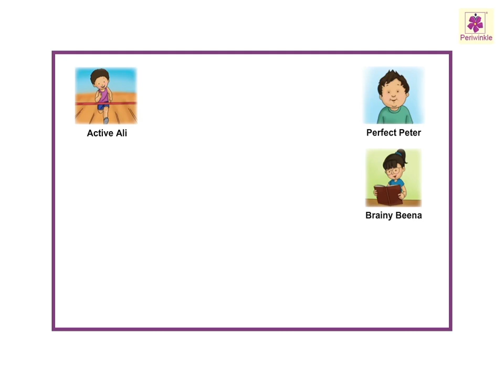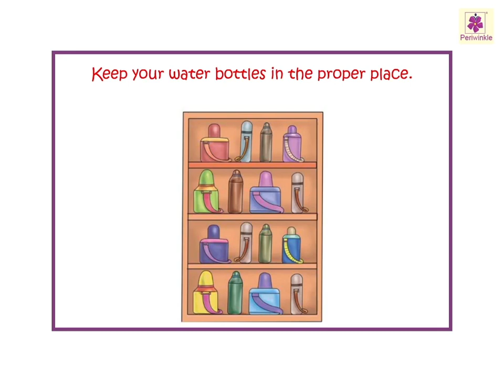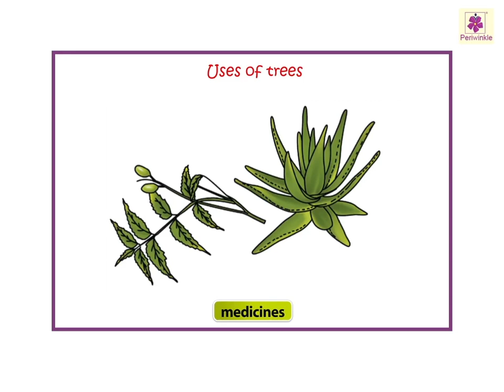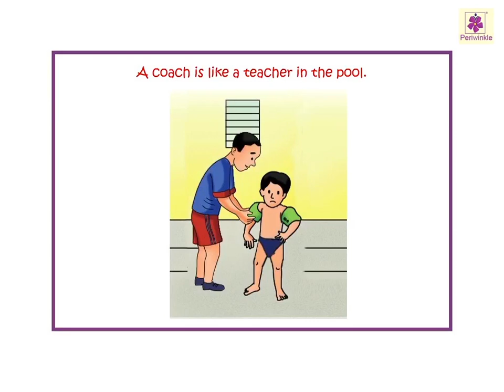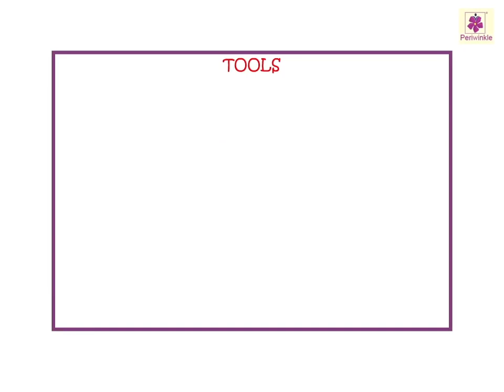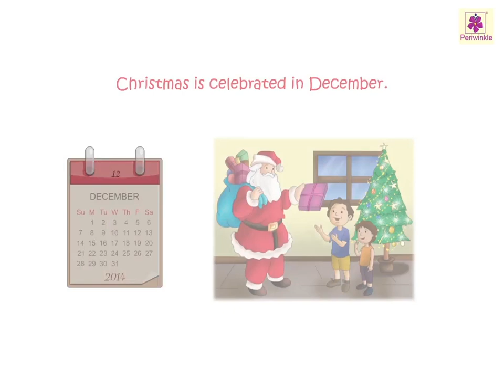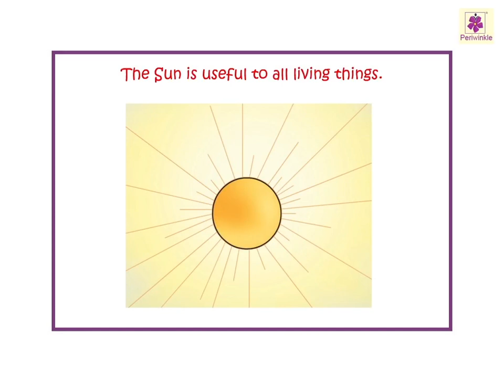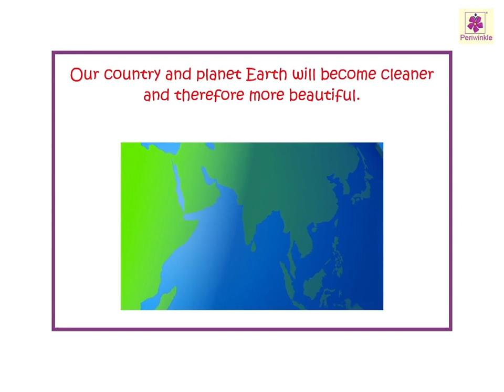Compilation Video | Now You Know C | Periwinkle